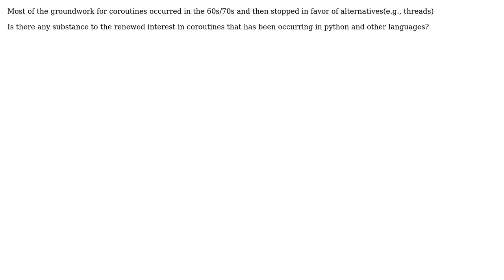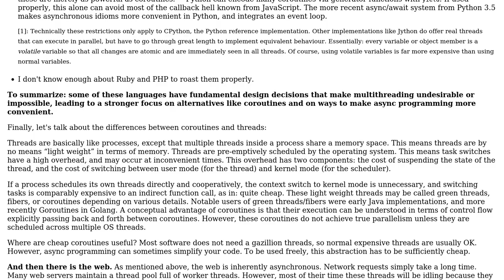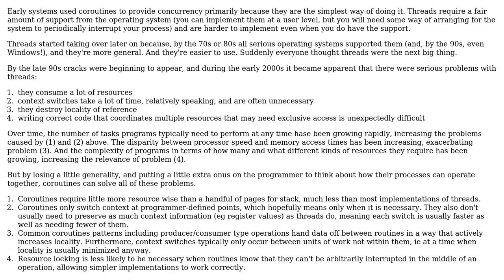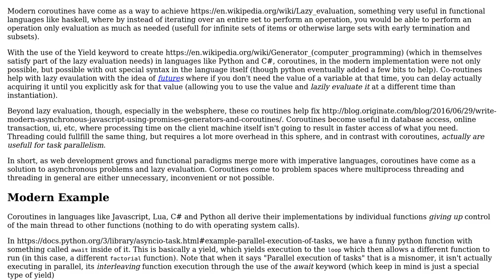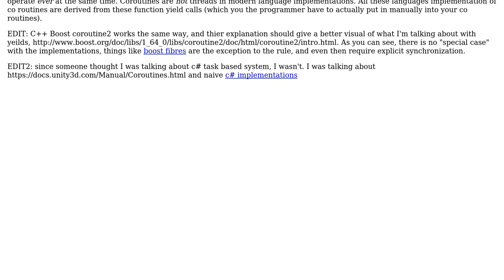Software Engineering: Why coroutines are back? (4 Solutions!!)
Software Engineering: Why coroutines are back?

With thanks & praise to God, and with thanks to the many people who have made this project possible! | Content (except music & images) licensed under CC BY-SA | Music | Images & others | With thanks to user user1787812 user Krupip user Jules user dlasalle user amon and the Stack Exchange Network Trademarks are property of their respective owners. You are responsible for your own actions.